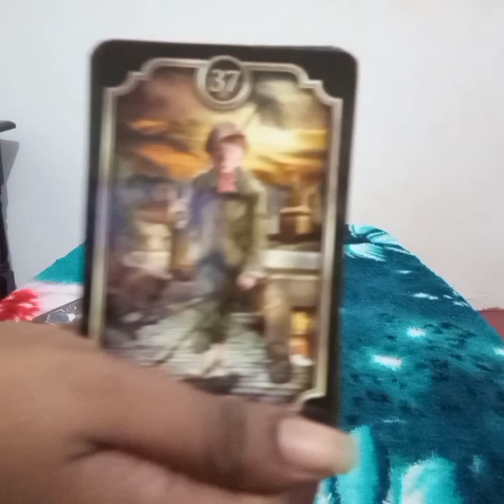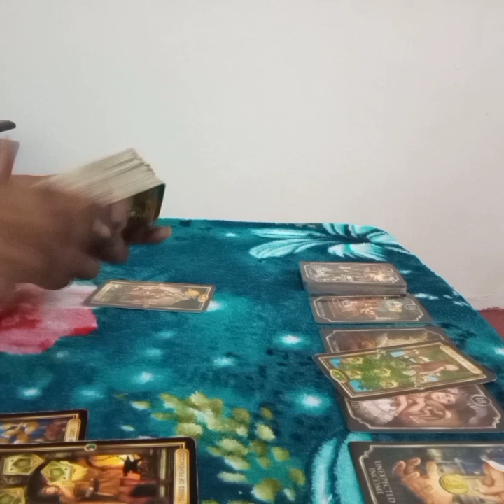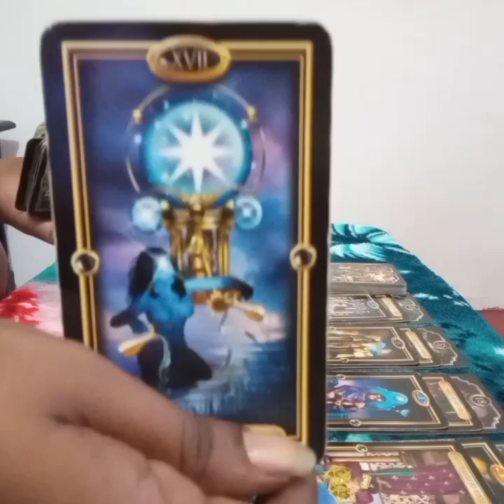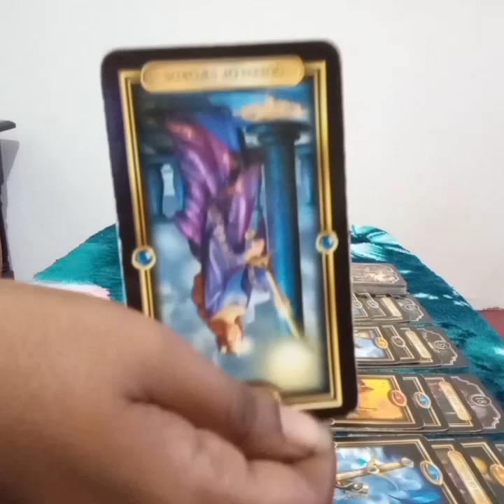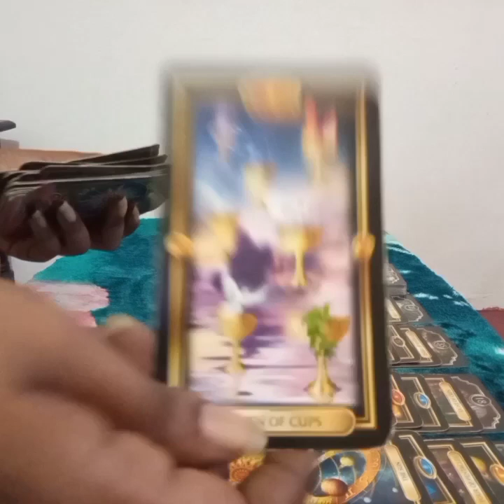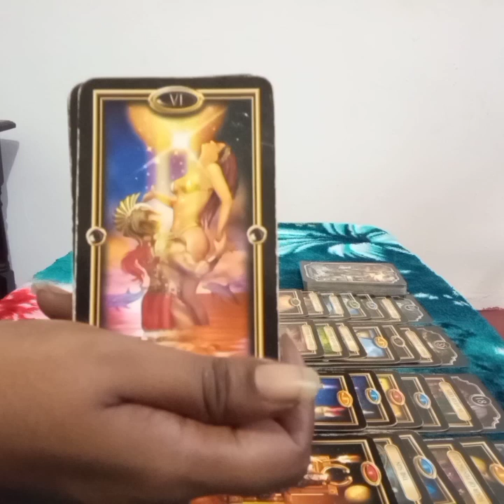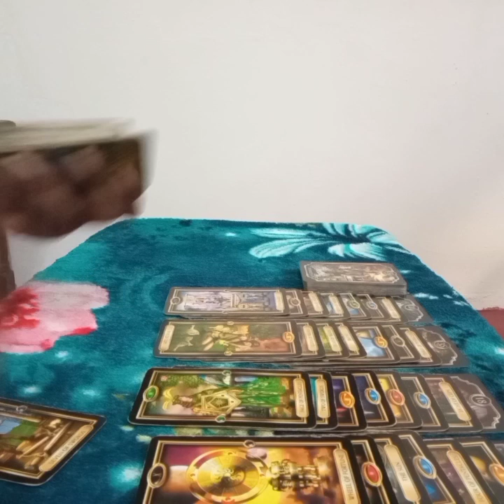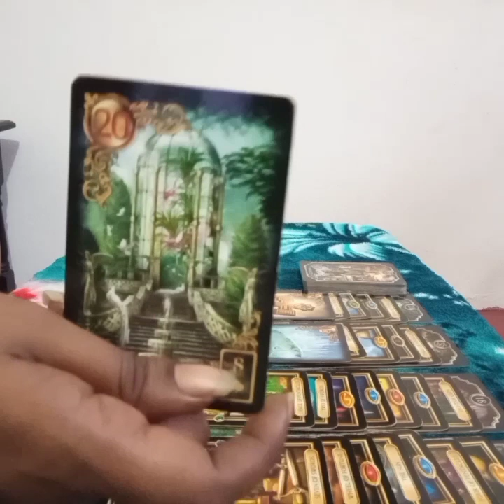Cancer weekend lime 5 - 6 September, 2020~ Its not going to be easy, but its definitely worth it.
Cancer weekend lime 5 -6 September  2020  love tarot reading.

These readings for you cancer is to help give you some insight into your love life.

For my cancer that wishes to have a personal readings with me.

Second channel: phoenixtarot1111

The glided tarot
The fin de siecle Kipper tarot deck
The gilded reverie lenormand tarot
Work your light oracle deck